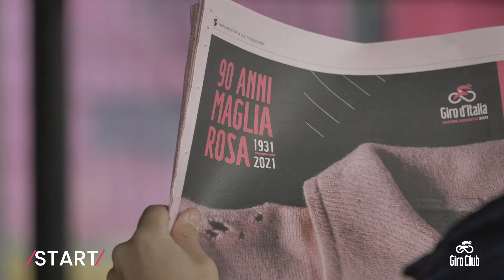Giro d'Italia 2022 | Giro Club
Tap 🔔 to get live notifications and make sure you’re not missing anything!

Tocca 🔔 per ricevere notifiche live e non perderti nulla!

Seguici sul sito web e sui nostri canali social per scoprire tutti i contenuti più interessati: